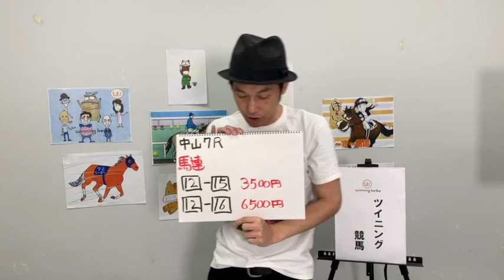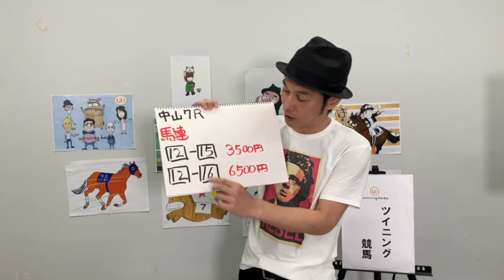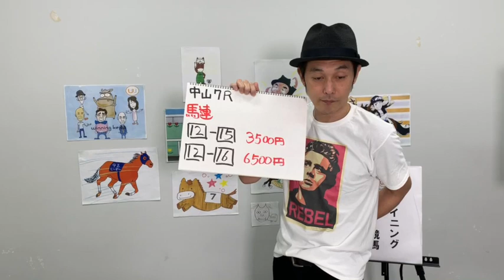【中山7R】前回中京10レースを的中！キャプテン渡辺の神予想！目指せ1万円で10万円予想｜ウイニング競馬 2021年9月25日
【目指せ1万円で10万円予想】秋の中山最終週！スプリンターズSや凱旋門賞 を楽しむために的中が欲しいキャプテン。今日は中京7レースで10万勝ちを目指す！

【ウイニング競馬】テレビ東京：毎週土曜 午後3時～4時放送／BSテレ東：毎週土曜 午後2時30分～4時放送
■ウイニング競馬 番組HP